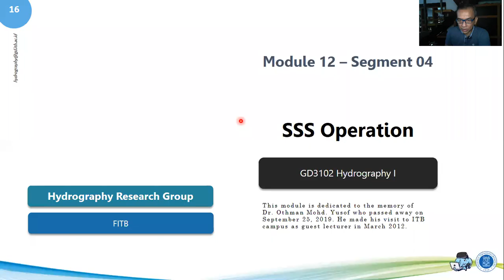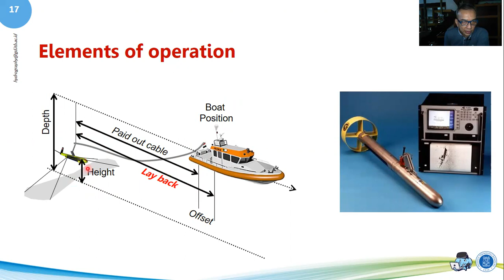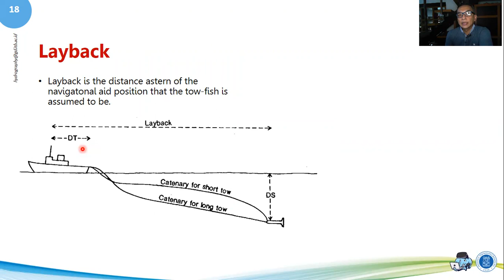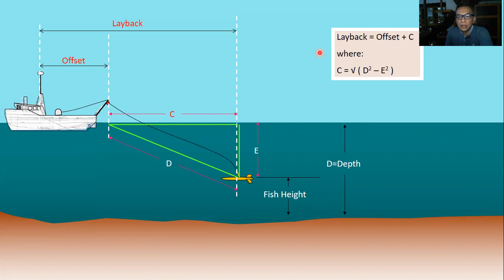12 04 SSS Survey Operation